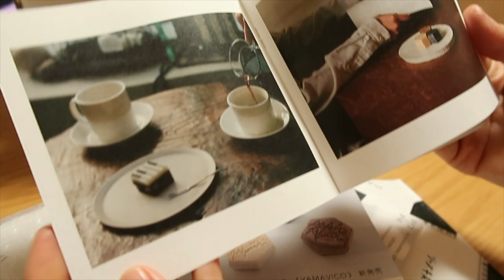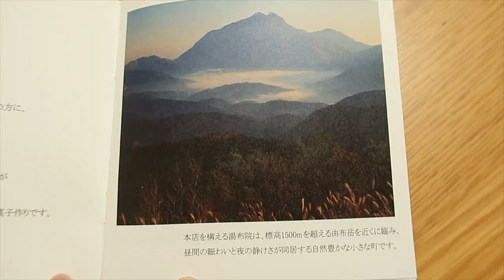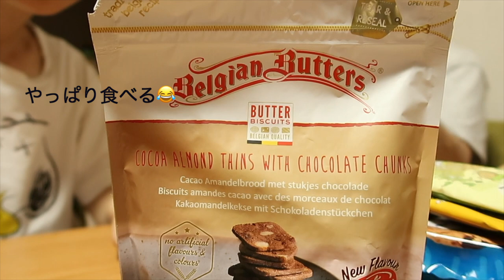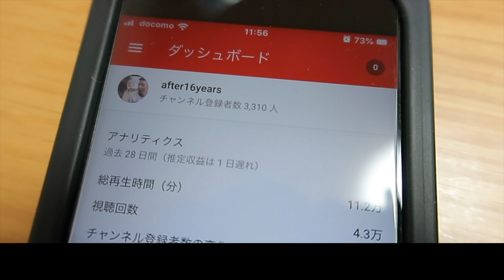食べてばっかりですみません笑〈vlog〉